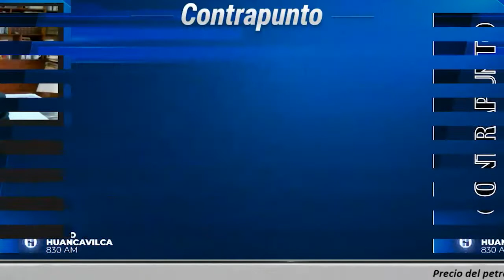ENTREVISTA AL DR. FERNANDO SANTOS ALVITE - CONTRAPUNTO - 11 08 21